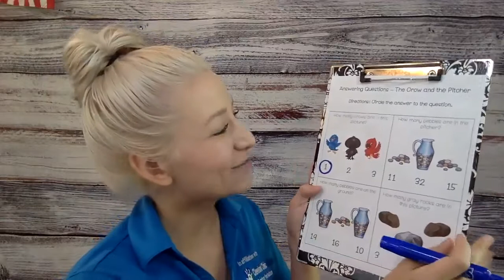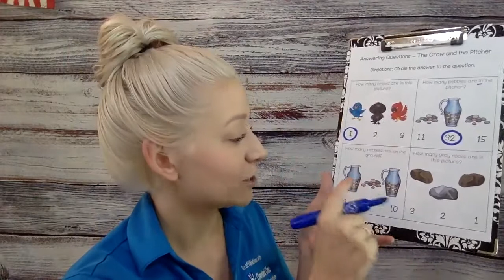Math Activity – Counting with the Crow and the Pitcher